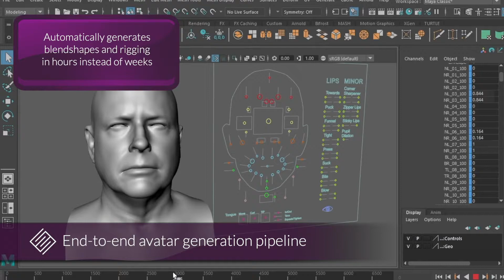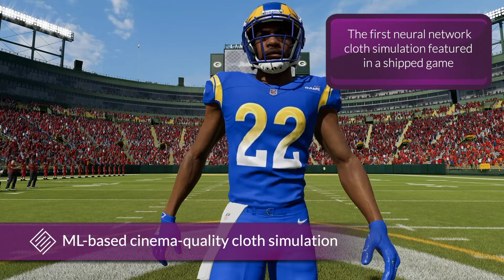Awesome New Game Research from SEED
A teaser of some of our past and upcoming published research:

- An end-to-end avatar generation pipeline driven by ML
- Global illumination based on surfels
- Deep learning for game testing and level design
- Lip-sync animation generated by machine learning
- Automated glitch detection using deep convolutional neural networks
- Direct delta mush skinning deformation
- Cloth simulation driven by machine learning

Want to know more? Check out seed.ea.com.

SEED is a pioneering group within Electronic Arts, combining creativity with applied research. We explore, build, and help determine the future of interactive entertainment.